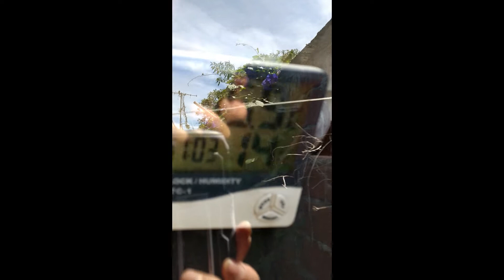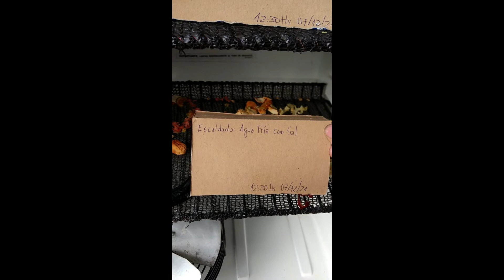DESHIDRATADOR SOLAR MAMUSCHKA FRUTAS Y VERDURAS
El presente deshidratador de frutas y hortalizas consta de dos partes, una cabina/pecera vidriada y de un Refrigerador-Heladera. Ambos construidos mediante el reciclado de puertas corredizas y de un Refrigerador-Heladera en desuso. Éste sistema "MAMUSCHKA" evita la disipación de la temperatura por inclemencias, también la proliferación de insectos. El horneado/deshidratado se produce en un ambiente oscuro aunque permite trabajar con ambas puertas abiertas (Refrigerador-Heladera) en el interior de la cabina/pecera. *The present fruit and vegetable dehydrator consists of two parts, a glass cabinet / fish tank and a Refrigerator-Freezer. Both built by recycling sliding doors and a disused Refrigerator-Fridge. This "MAMUSCHKA" system avoids the dissipation of temperature due to inclement weather, also the proliferation of insects. Baking / dehydration takes place in a dark environment, although it allows working with both doors open (Refrigerator-Refrigerator) inside the cabin / fish tank. *Google Traductor